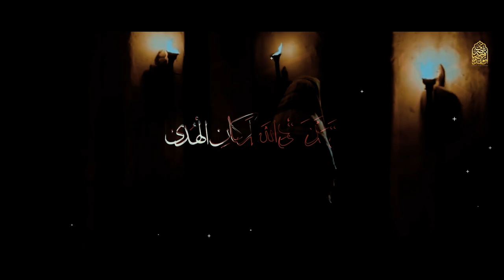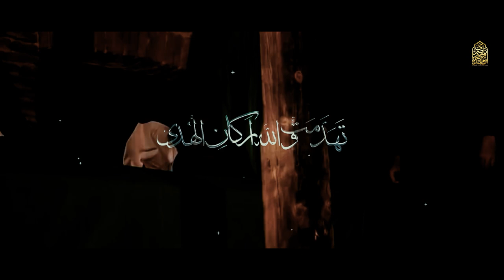21 Ramzan Noha 2023 | TAHADDAMAT WALLAH | Shahadat Mola Ali Noha 2023 | Ahmed Raza Nasiri 2023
21 Ramzan New Noha 2023 | TAHADDAMAT WALLAH ARKAN UL HUDA | Shahadat Mola Ali Noha 2023 | Ahmed Raza Nasiri New Noha 2023 | Ayam e Ali Noha 2023/1444 | 21 Ramzan Shahadat Imam Ali

Video Info :-

Reciter | Ahmed Raza Nasiri
Noha Title | TAHADDAMAT WALLAH
Poetry | Yasir Abbas Shah
Composition | Nayyer Abbas (Skardu)
Chorus | Mir Basharat Baltistani, Ahmed Nasiri
Audio | ODS
Video | Mahmood Ali Achoali
Edit | Turab Zaidi
Creatives | Irtiza Jaffri
Translation | Sister Samar Zehra
Islamic Date | 21 Ramzan Shahadat Imam Ali (as) 2023 / 1444H

An Exclusive Noha On the Occasion Of 21 Ramadan Martyrdom Of Imam Ali (as) By Ahmed Raza Nasiri

Also Listen Mola Ali Noha

LYRICS

Arsh se jibreel ki ai sada
Tahaddamat wallah arkan ul huda

Khoon me dooba hai sar e murtaza

◼️Haye ali haye ali murtaza
Sun kay manadi ki ye pur gham nida
Zainab o kulsoom ko ghash aagaya
Hogai kufay mai qayamat bapa
Zakhm se behaal hain shair e khuda

◼️Sar se amama jo hataya gaya
Phir kisi jarraah ko laya gaya
Dard ali ka jo bataya gaya
Zakham ali ka jo dikhaya gaya
Us ne kaha waqt e wasiyat hoa

◼️Dar pe Ali haider e karrar ke
 shehr ke bachay bhi tarapney lagay
Aaye hain sb doodh ke piyalay liay
Gham se laraztay hain bilagtay hoay
Sab ke labo par hai ye aah o buka

◼️Waqt e naza hashar ka hangam hai
Haye ali bain hai khohram hai
Shabbar o shabbir pe aalaam hai
Qabar mai zehra s.a ko kb aaram hai
Chor ke Aayi hain Baqie Fatima

◼️Ab tw sitamghar ye sitam dhaigay
Sani e zehra ko wo tarpai gay
Lash e hassan khoon mai nehlaiye gay
Teer janazay pe wo barsaye gay
Hogi madinay mai bapa karbala

◼️Hazrat e shabbir ne ro kar kaha
Taigh se pamaal jisay kr dia
Dasht o bayaba mai sar e nainawa
Taigh talay khoon mai dooba hoa
Baap ka sajda mai karonga adaa

◼️Aaj bhi haider ka shikasta hai sar
Reesh e ali aaj bhi hai khoon mai tar
Aaj bhi zainab ka hai zakhmi jiggar
Aaj bhi is gham ka hai tari asar
Aaj bhi yasir haj ye ghar ghar aza

All Rights are reserved with Ahmed Raza Nasiri, We don't allow anyone to upload or use our content on any Website or Social Media platforms without our permission.